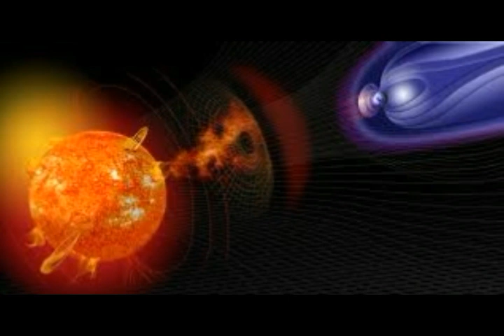Space Weather Forecast! Today Solar Storm to Hit Earth!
Please Support:
3) Thumbnai limage - solar storm flare getty 33.jpg